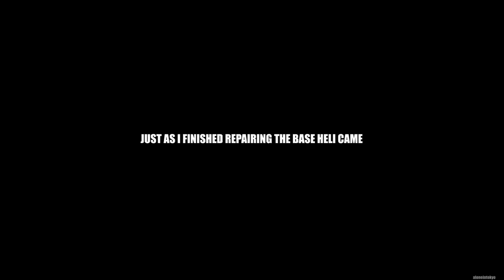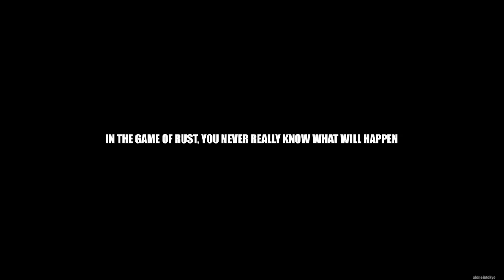BAITING a GROUP into RAIDING ME | Rust Solo Survival (7 of 7)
In todays video I defend a raid in a matter of minutes, take heli and get into a few PVP encounters.